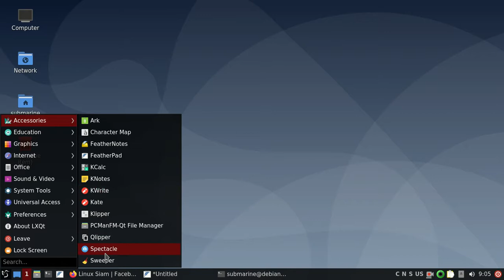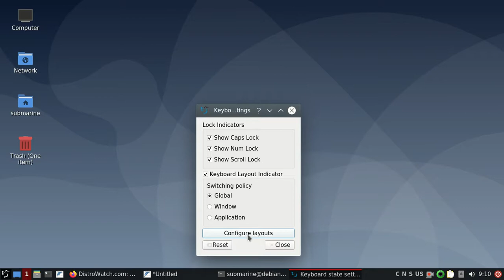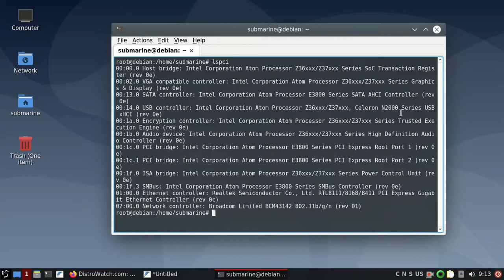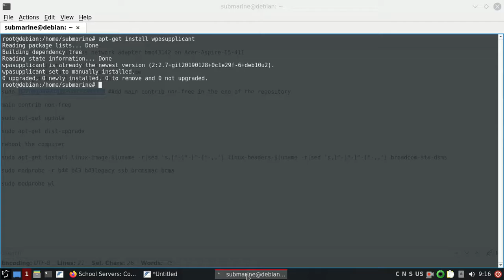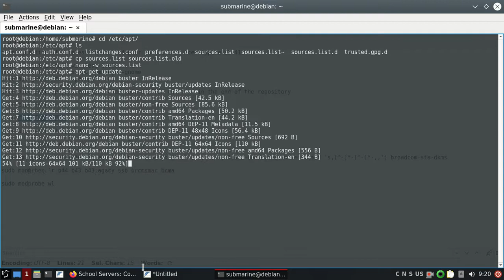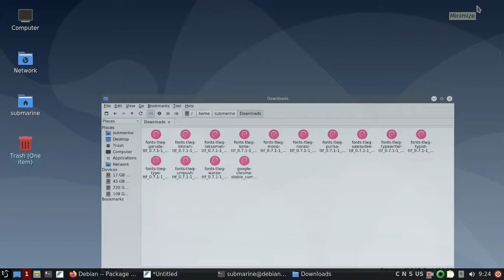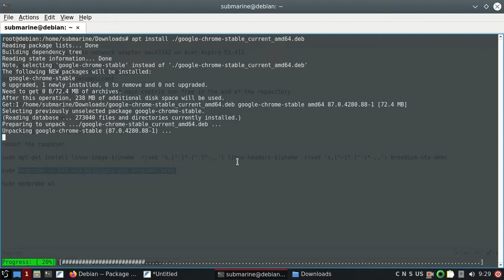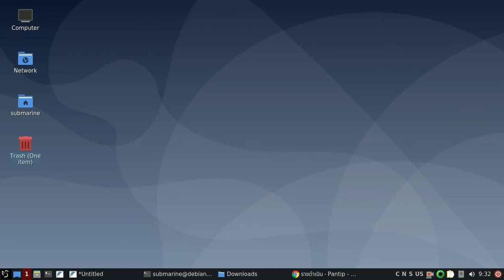Debian 10 7 0 LXQt Desktop Reviewing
Debian 10 7 0 LXQt Desktop Reviewing, keyboard configuration, install wireless network adapter bmc43142 on Acer-Aspire-E5-411 module, install Thai fonts and install google chrome web browser from .deb file.